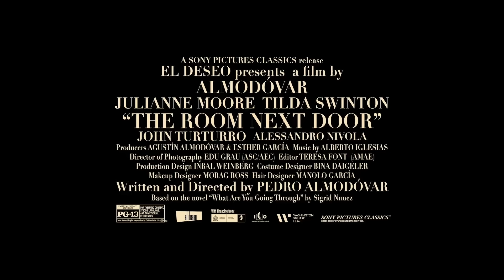The Room Next Door Trailer #1 (2024)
Check out the new official trailer for The Room Next Door starring Tilda Swinton and Julianne Moore!

US Release Date: December 20, 2024
Starring: Tilda Swinton, Julianne Moore, John Turturro
Director: Pedro Almodóvar
Synopsis: A best-selling writer reconnects with her mother after losing touch with her for a number of years.